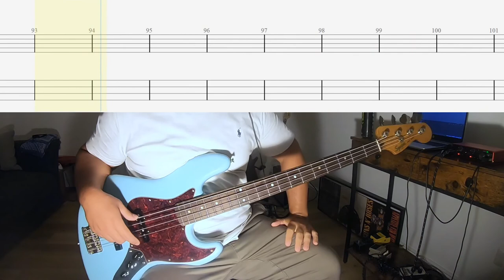Bonnie Tyler - Total Eclipse Of The Heart - Bass Cover + Tabs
1 year and 6 months playing bass

Interface: Focusrite Scarlett 4i4
Tabs: Guitarpro 7.6
Compressor: TC Electronic Forcefield
Bass Driver DI V2 TECH 21 Sansamp
Bass: Fender Squier Classic Vibe 60S Jazz Bass
Headphones: Samson SR850
Camera: GoPro Hero 7 Black